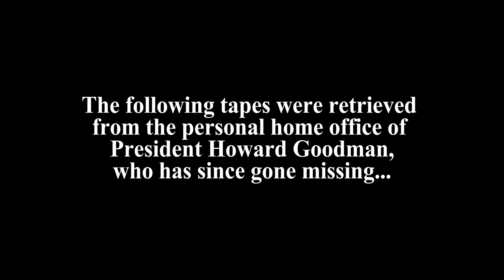STTSTW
Here's the art I made for the Hatchetfield Bang!

My fic was Save The Town, Save the World by Felix :)))